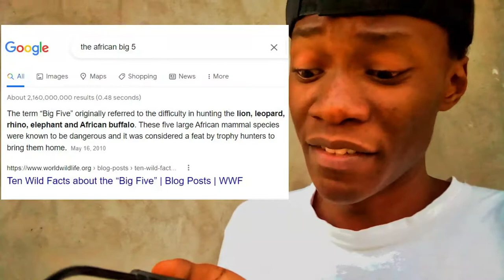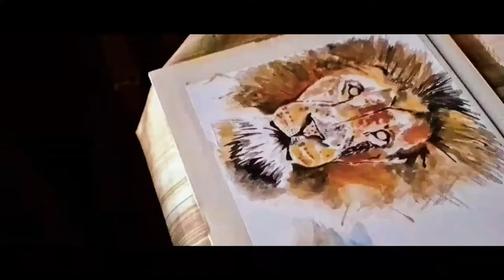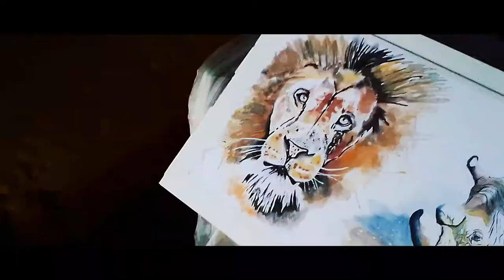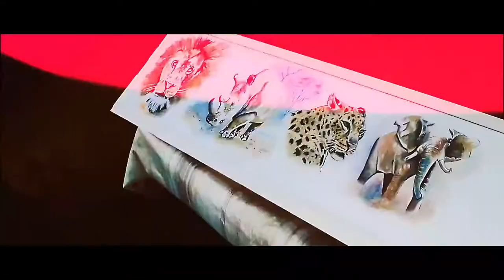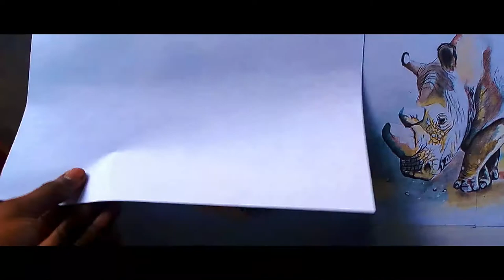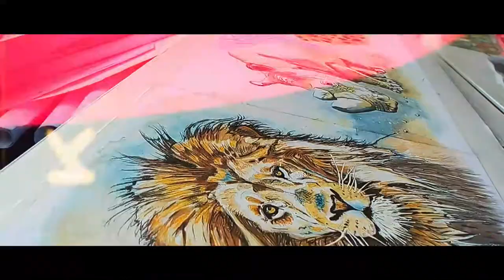Painting The African 'Big 5' Animals!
i paint the African big 5...The term “Big Five” originally referred to the difficulty in hunting the lion, leopard, rhino, elephant and African buffalo. These five large African mammal species were known to be dangerous and it was considered a feat by trophy hunters to bring them home.